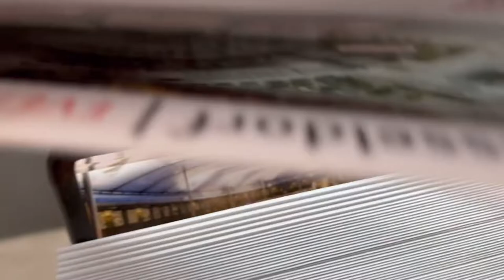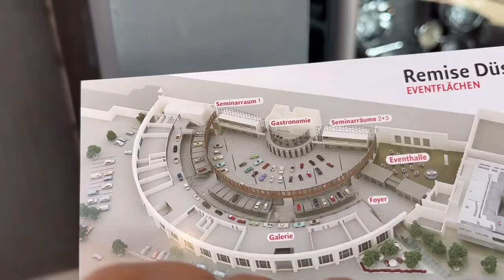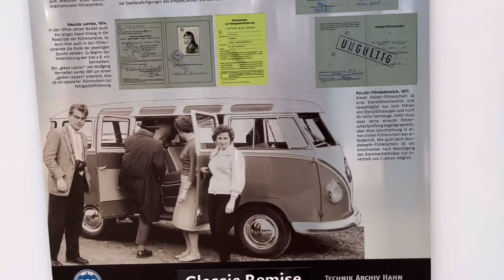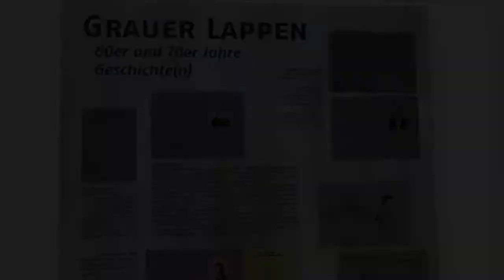Vintage car Expo in Germany For car lovers | Classic Remise, Düsseldorf